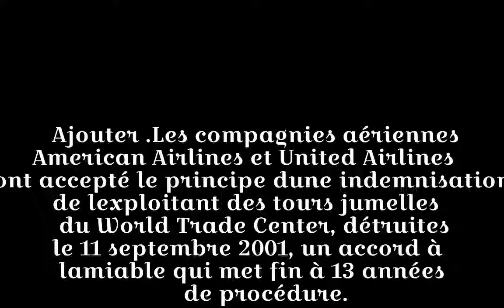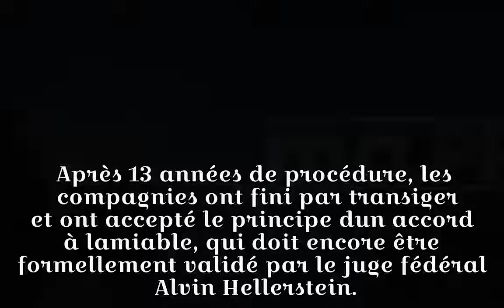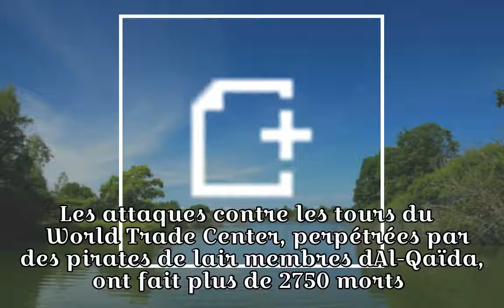11-Septembre: les transporteurs acceptent l'indemnisation de l'exploitant du WTC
11-Septembre: les transporteurs acceptent l'indemnisation de l'exploitant du WTC
11-Septembre: les transporteurs acceptent l'indemnisation de l'exploitant du WTC
11-Septembre: les transporteurs acceptent l'indemnisation de l'exploitant du WTC